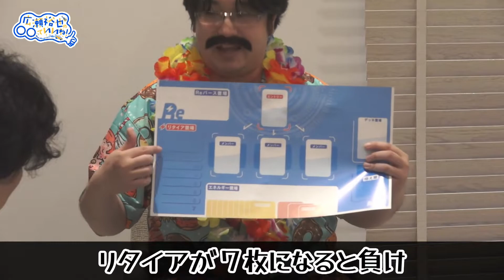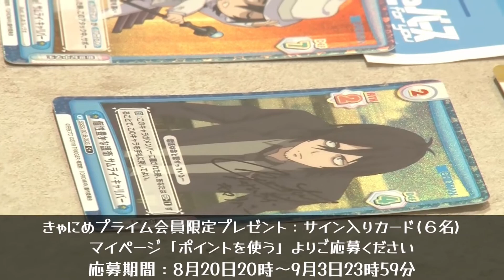カードゲームっていいね！ブシロードから浅野Ｐをお呼びしてのReバース対決！まずはチュートリアルだけどそもそもデッキを混ぜるのが下手過ぎて内容に集中できない前編【広瀬いいね】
ブシロードさんとコラボしてReバースで遊びました。

TVアニメ「SSSS.GRIDMAN」にて主役の響裕太役を演じるなど、今注目の若手声優・広瀬裕也が世の中の「いいね!」、自分が思う「いいね!」、視聴者からの「いいね!」に、身体ひとつでチャレンジ！ ドライブ、グルメ、音楽、スポーツ、アウトドア、アニメ、ドラマ、ゲーム、漫画などなど、楽しげなことならなんでもありのオールジャンルバラエティ番組です！

【本編】毎週金曜日 20時公開
【生配信】不定期

番組Twitterにて、番組情報を随時お届けします！
また、是非Twitterにて「広瀬いいね」を付けて番組の感想や広瀬さんへのメッセージを呟いて下さい。
番組ハッシュタグ　広瀬裕也